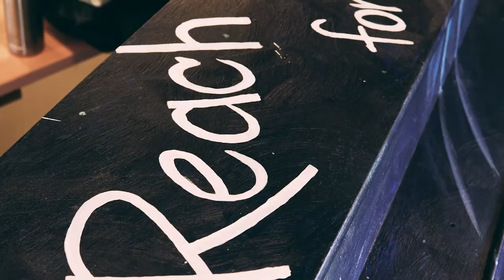Retreat Into Kentucky | Sony a6300 Video Test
Retreat Into Kentucky | (Stephen Deng Films)

This video is made in honor of the Posse family in Danville, Kentucky. The video is composed from a reel of shots taken during a scholarship retreat. Thank you for all the wisdom, laughs, honesty, and incredible friendships.

Used the Sony a6300 for the first time during these shots. Video shot in 1080 p, 100 fps/60mbit.

All rights to owner.